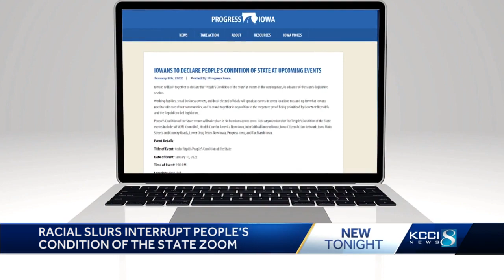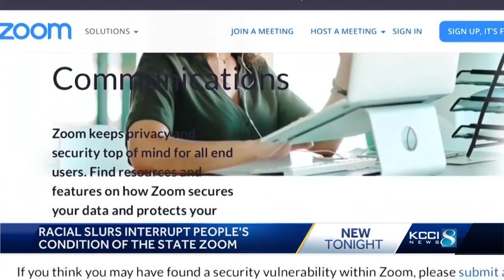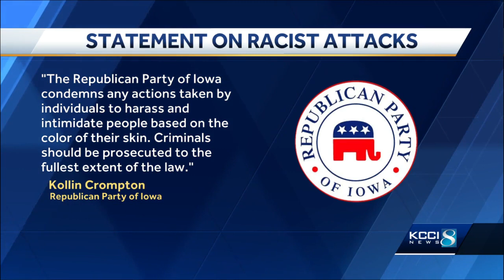Iowa leaders respond to racist harassment during “People’s Condition of the State”